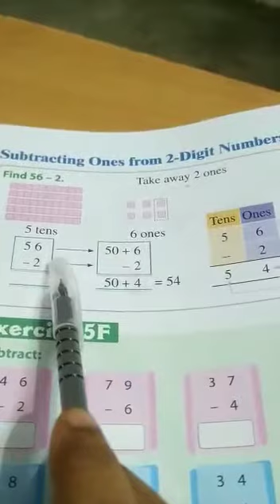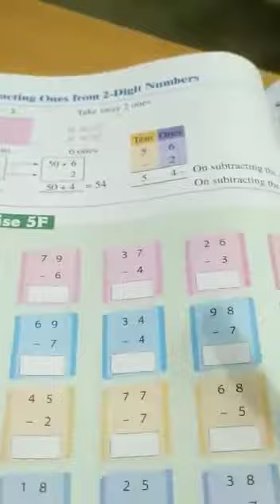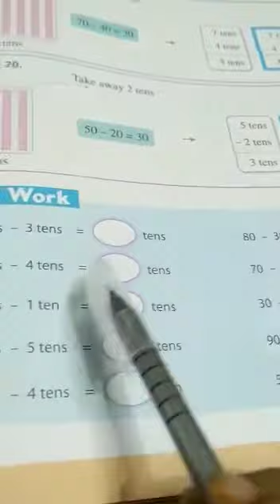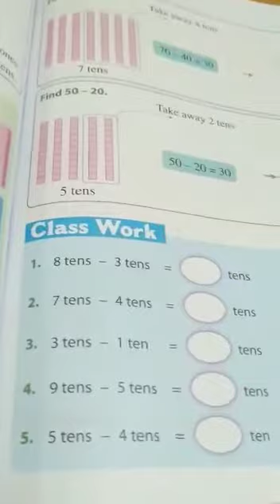CLASS ONE | MATHS Subtraction One digit from Two digit no